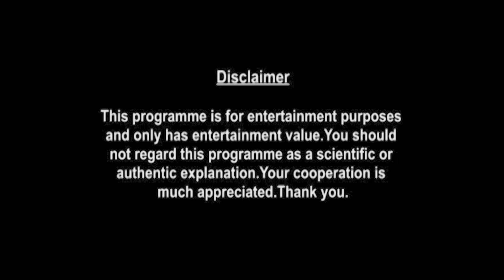Sagittarius Weekly Horoscopes Video For 10th May 2021 | Preview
weekly-horoscope/

shop/astrology-services/whats-my-moon-sign/

▶ About Prakash Astrologer:

Here is your 10th May Weekly Horoscope. In this video we will be covering your